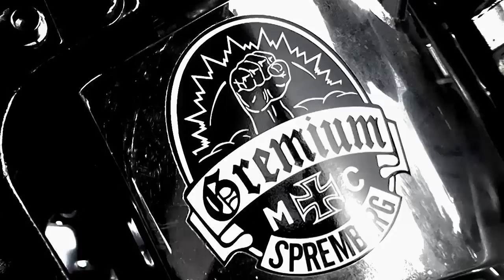GREMIUM MC SPREMBERG PREUSSEN TRAILER